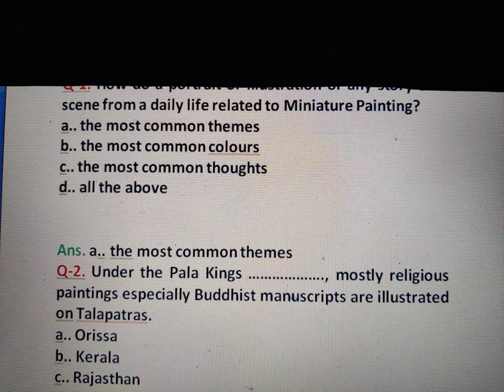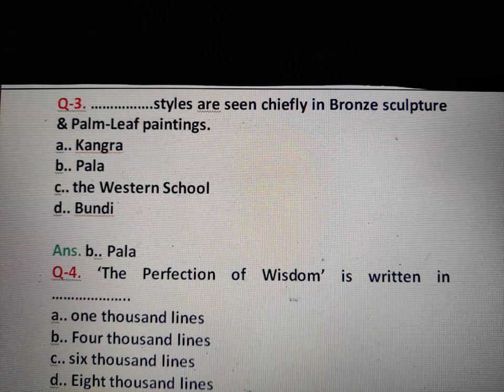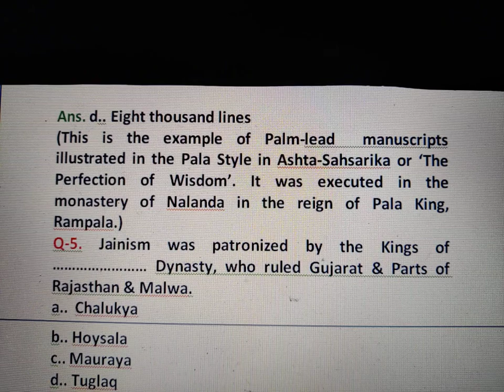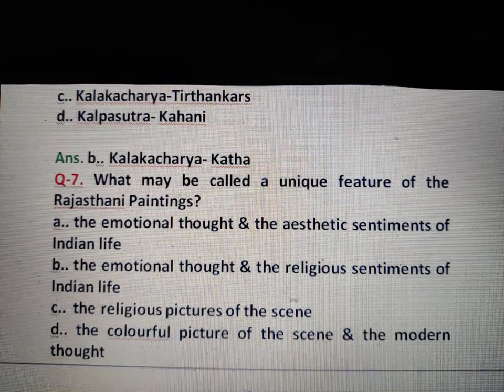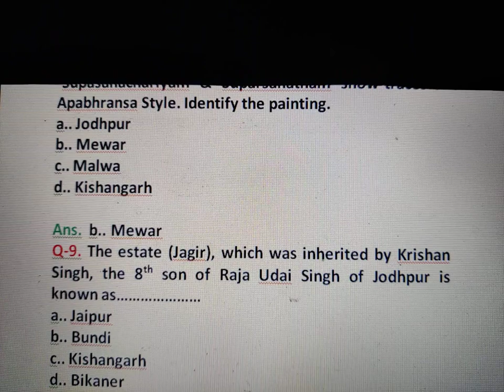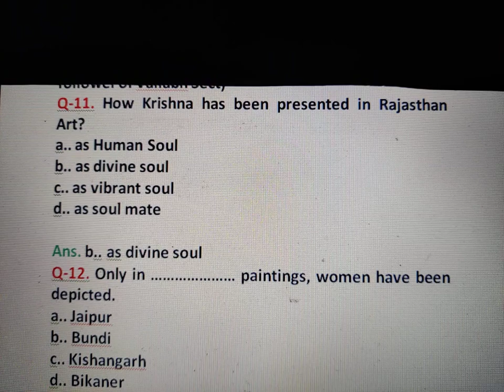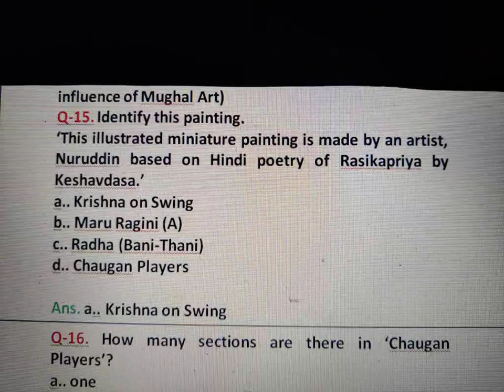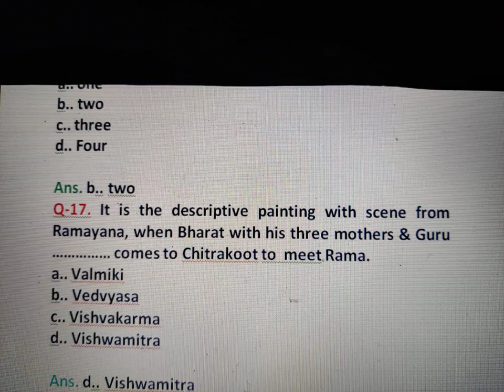RAJASTHANI SCHOOL OF ART-MCQS- PART-2- HOT QUESTIONS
XII - Painting🔥